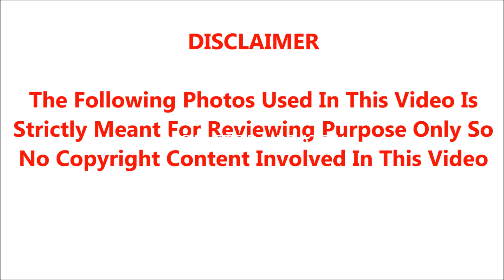🔴இதயக் கோளாறால் தீவிர சிகிச்சை பிரிவில் தமிழ்சினிமா பிரபல காமெடி நடிகர்.! அதிர்ச்சியில் திரையுலகம்.!